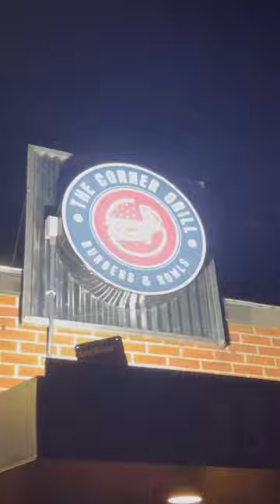Delivering GrubHub While Eating An Orange 🍊